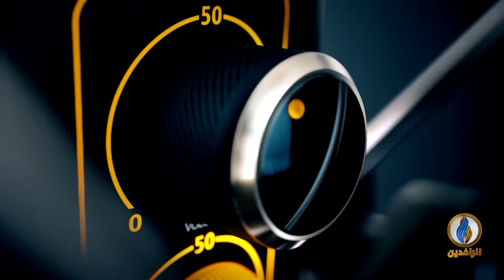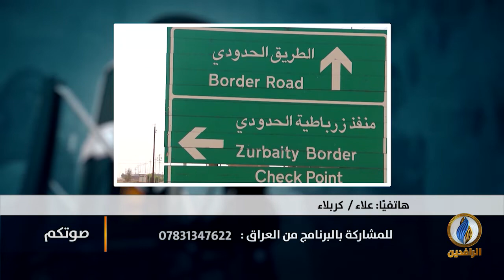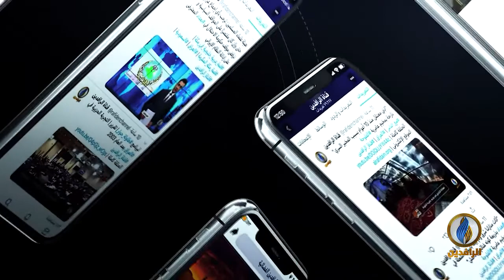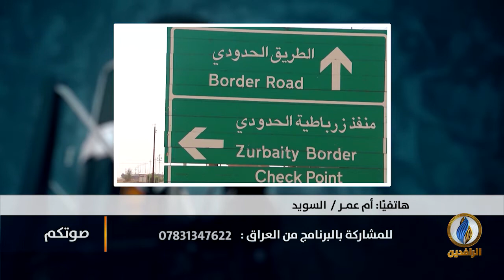صوتكم | مناشدات من عراقيين عالقين في الخارج لإعادتهم إلى العراق